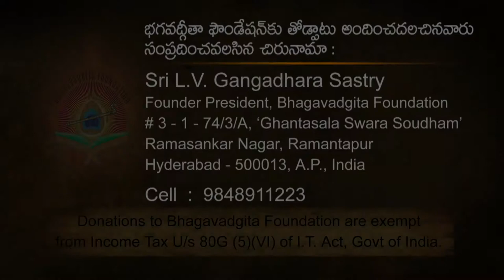Film Actor Sri Nagababu on Gangadhara Sastry's Bhagavadgita